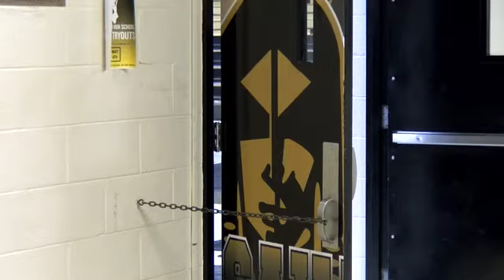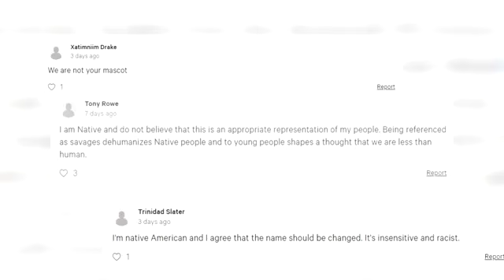Savannah R-3 Board of Education votes to keep 'Savages', change imagery